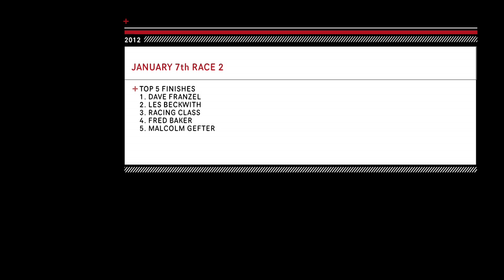Day 7: 1/7/12 Race 2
Boston Sailing Center Frostbite Racing